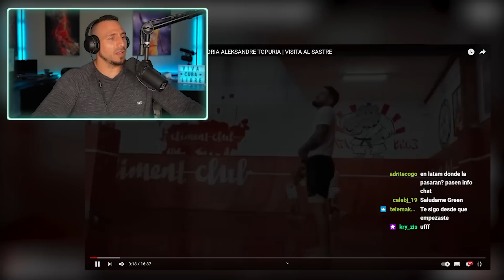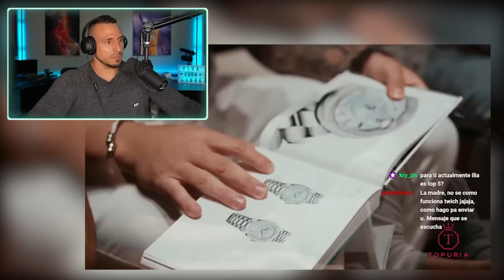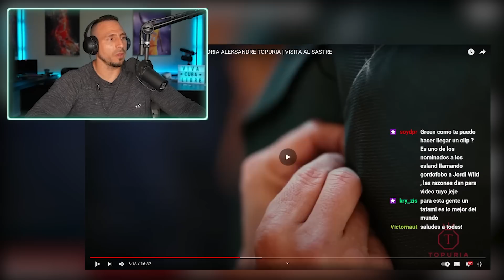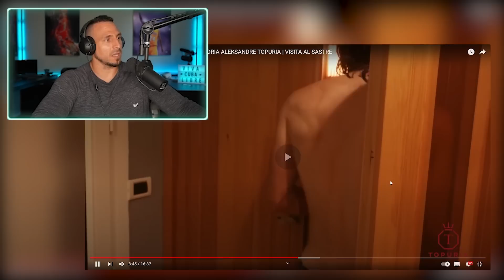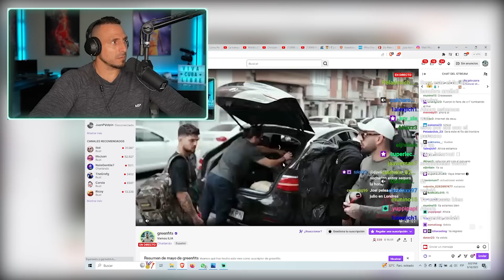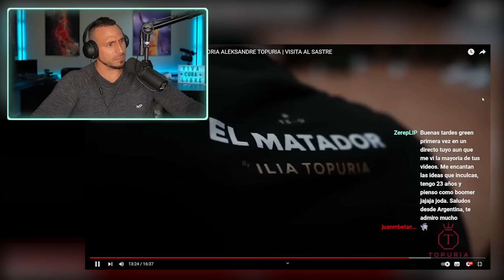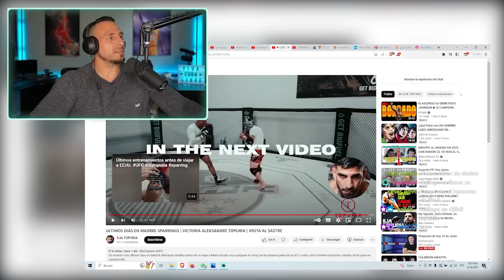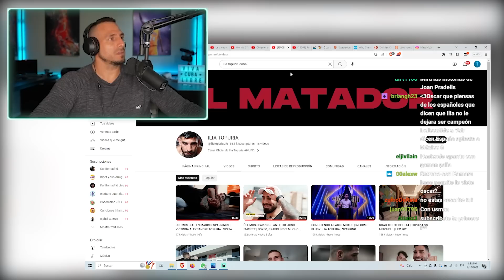Vlog ILIA TOPURIA vs Josh Emmett || Green Fits Reacciona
Green Reacciona al Vlog ILIA TOPURIA vs Josh Emmett